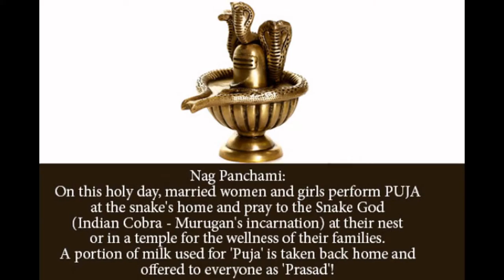नाग पंचमी से जुड़ी खास बाते